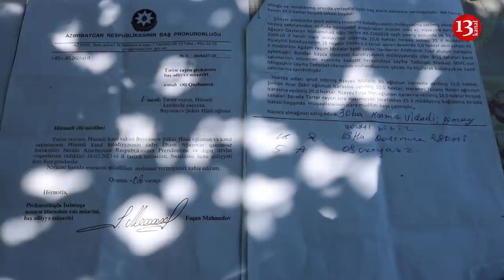"3 GÜLLƏ YARASI İLƏ ERMƏNİLƏRİN İÇİNDƏ QALMIŞAM, SINMAMIŞAM! BUNLAR SINDIRIR MƏNİ"-Qazilərin ETİRAZI